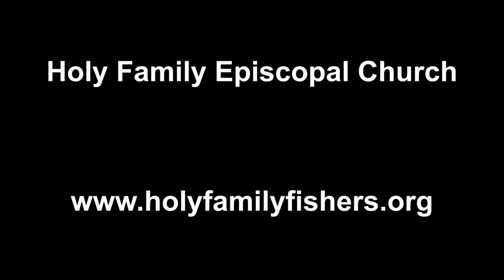1 Corinthians Chapter 15, Verses 1-11